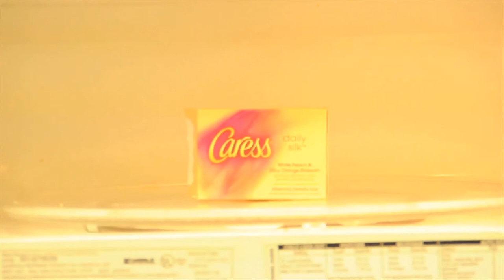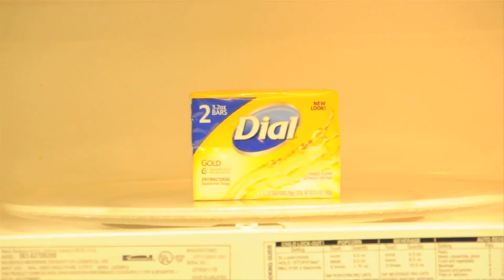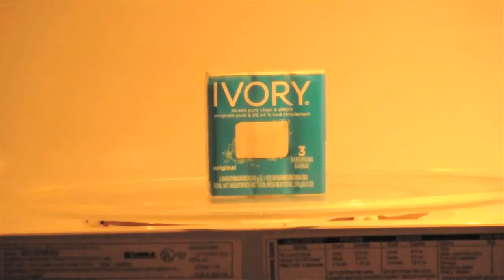Microwave Soap Science Experiment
Makayla Machacek's science experiment.  Putting soap in the microwave.